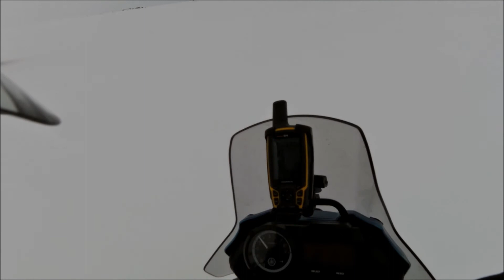Koivuluodosta Haapasaareen ja paluumatka 11 3 2018